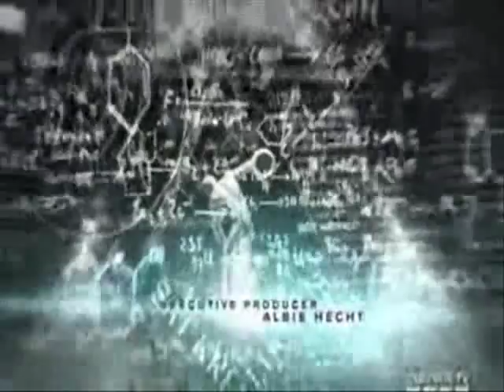Save Bar Karma, Save the Community!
Well, Bill went and did it, opened the door any durn it, they followed him in! Contact current T.V. Save Bar Karma, get them out of the bar and get me out of this trapped between here and there thing. Come on, we can do it!